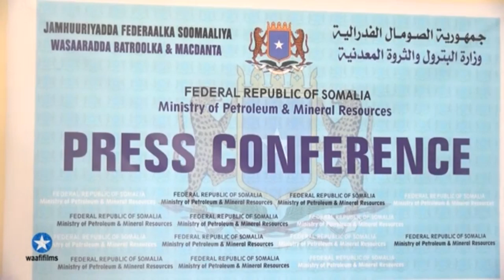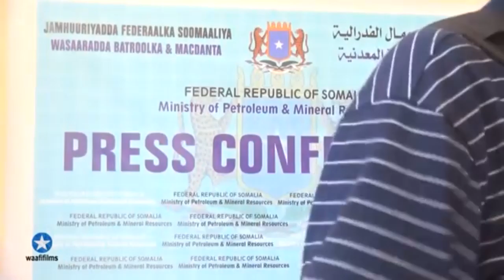DEG DEG SHIDALKA SOMALIYA MARKI UGU HOREYSAY LACAG LAGA HELAY 1,7MILYAN DOLAR LAGA HELAY